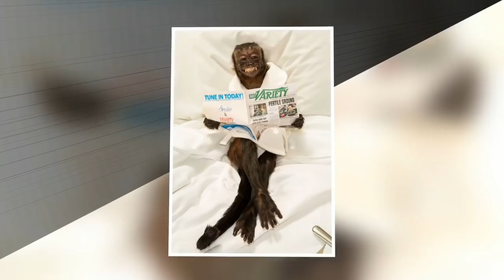වැඳිරියක් වුනත් රඟපාන්න නිලියකටත් වැඩිය අය කරන ක්‍රිස්ටල්